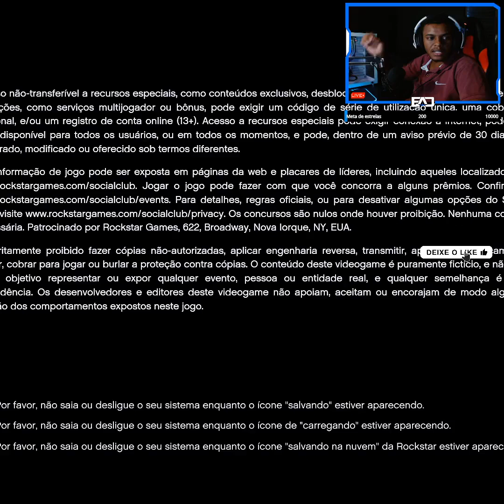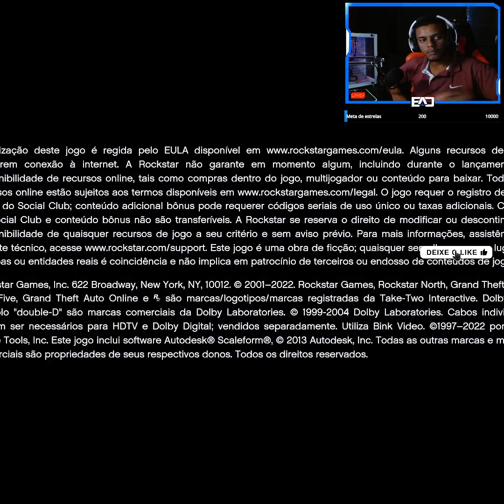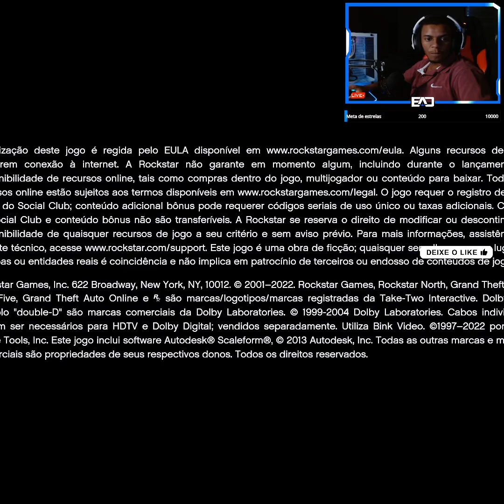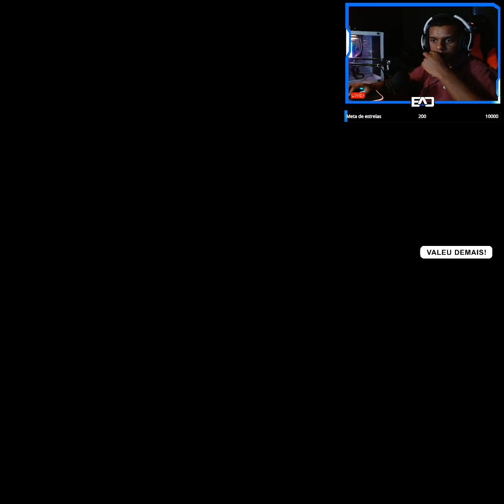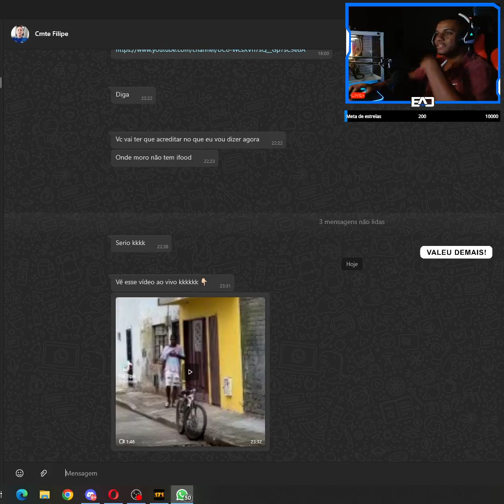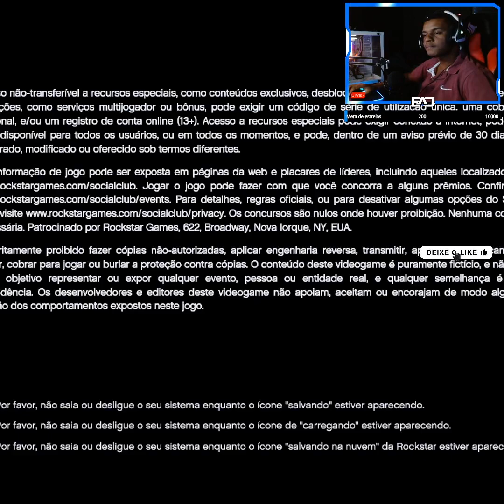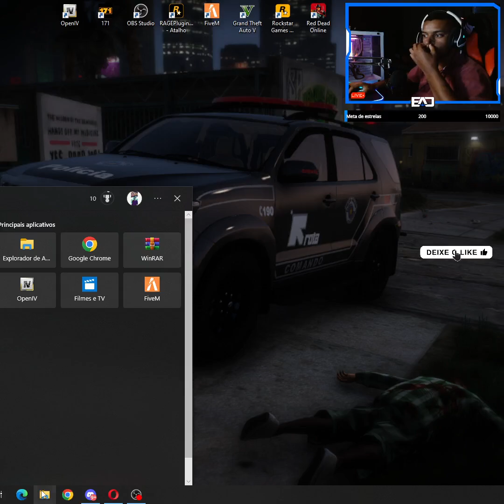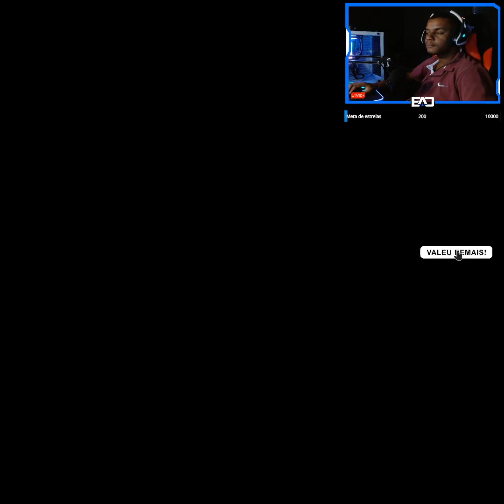🔴 Fuga da ROTA de FIAT UNO AO VIVO no GTA V RP